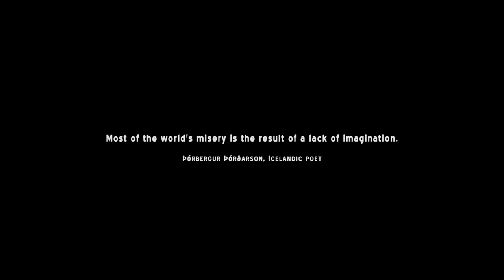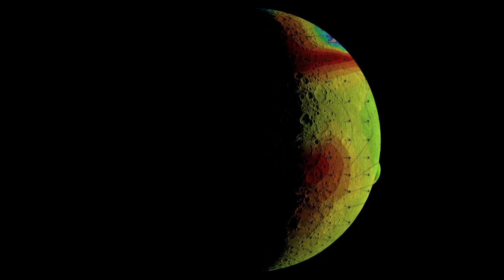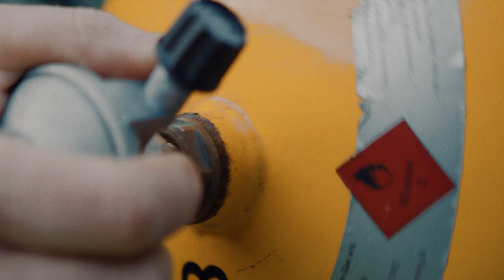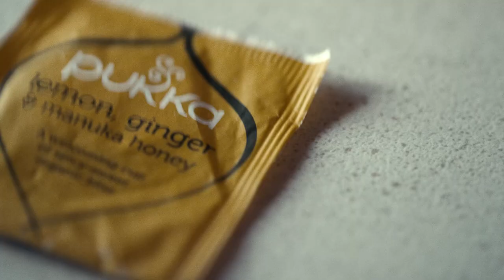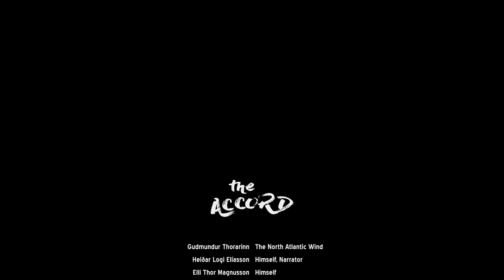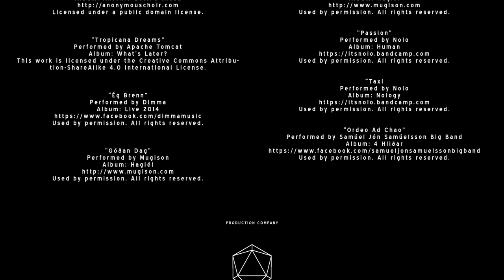The Accord [2016] [FULL FILM]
Winner of the Creative Excellence award at the 2016 Banff Mountain Film Festival.

The reality of growing up a surfer in Iceland is different from anywhere else in the world. It’s a harsh place. There are no surf shops, guidebooks or webcams. Being so far removed from the hustle and bustle of the known surf world hardens Iceland’s surfers to confront the issue they all must face: the North Atlantic wind.

Follow Heiðar Logi Elíasson on his journey through Iceland searching for that rare, yet significant, compromise that brings both Icelandic surfers and the North Atlantic wind to the table.